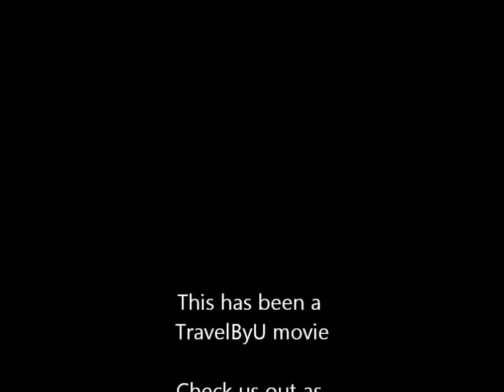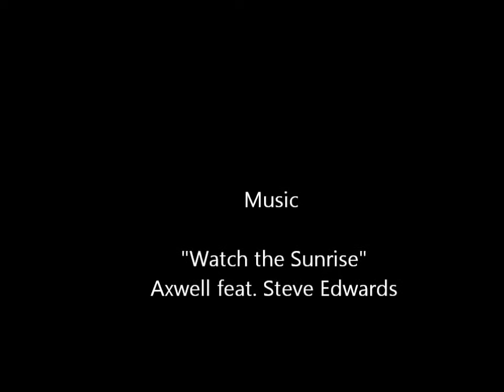Bali and Gili 2011